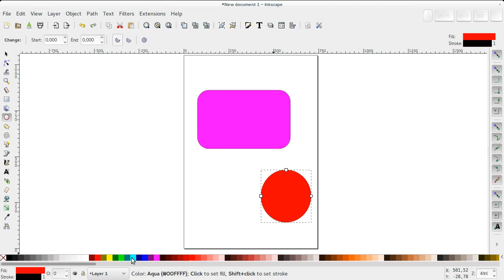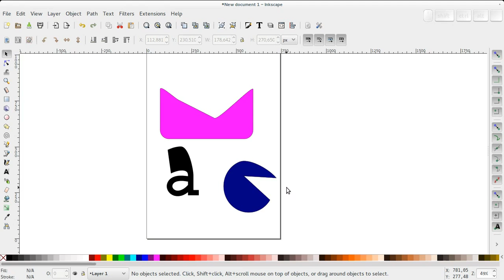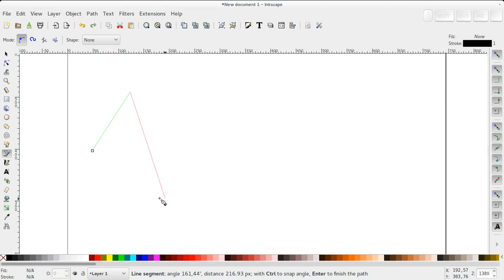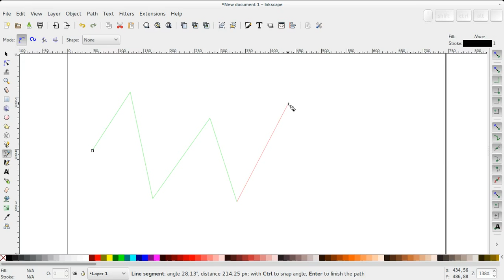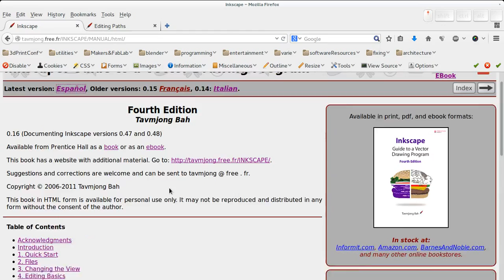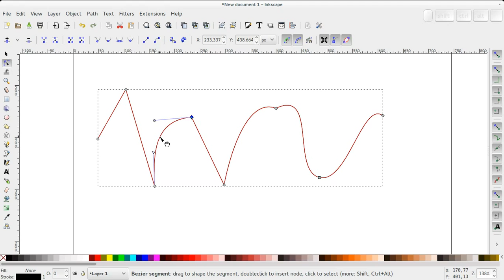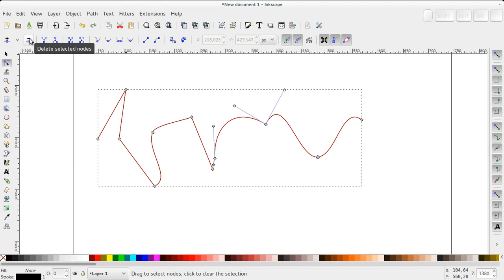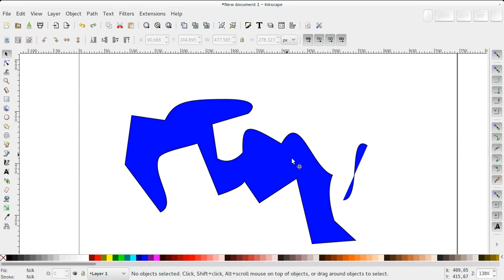Inkscape - 05 Paths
Il disegno e la gestione dei tracciati.